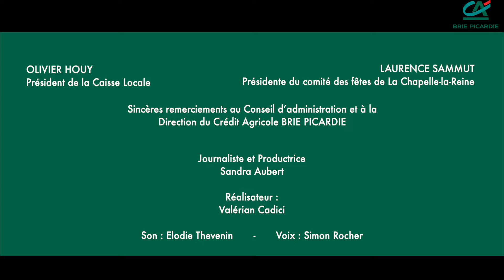Caisse locale La Chapelle-la-Reine - OLIVIER HOUY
Plus que jamais, les français manifestent le souhait de consommer local et d'aider les entreprises et les initiatives proches de chez eux. Les présidents de caisses locales du Crédit Agricole Brie Picardie témoignent de leur mission à cet égard. Merci à tous les sociétaires !

- Découvrez le programme "J'aime mon territoire" du Crédit Agricole Brie Picardie